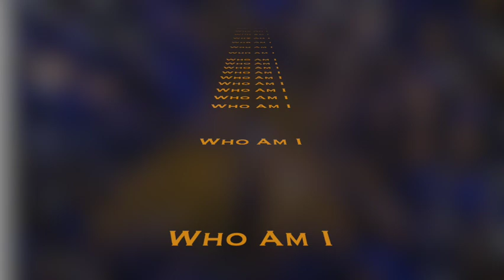WHO AM I JUNE 1st - a 2 CD Album and a Music/Art Project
The Release of the Long awaited 2 CD Album by Rick Whittell completed with Song Illustrations - Paintings by Camilla Sörwing

June 1 st in Stockholm